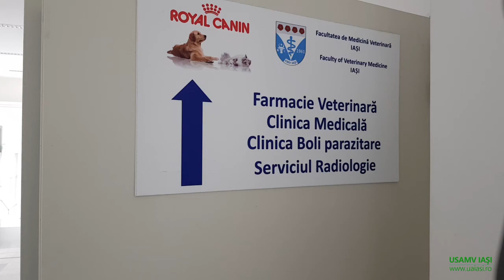Facultatea de Medicină Veterinară Iași - Redeschiderea Clinicilor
Iubitorii de animale se pot baza pe serviciile oferite de Facultatea de Medicină Veterinară din Iași